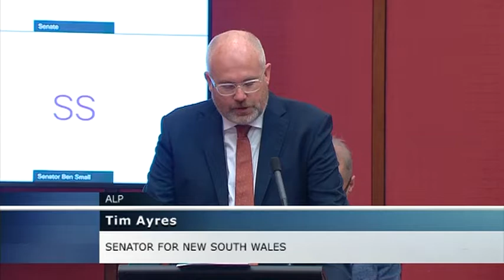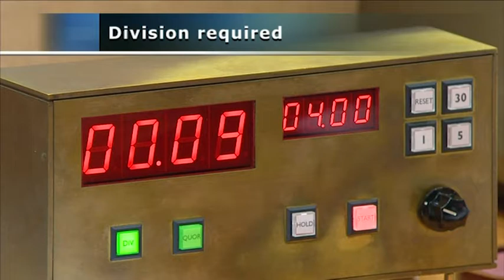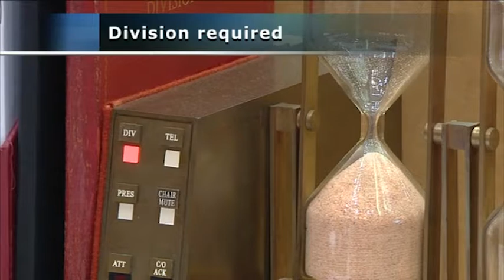Senate Sitting - 8 February 2022